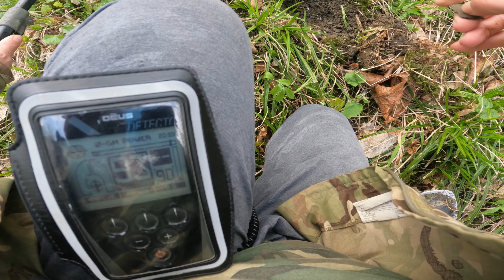Wykopki Wyprawa #199 Spacer z wykrywaczem